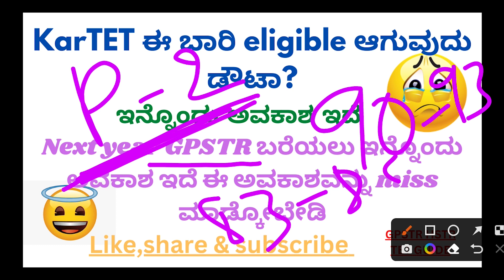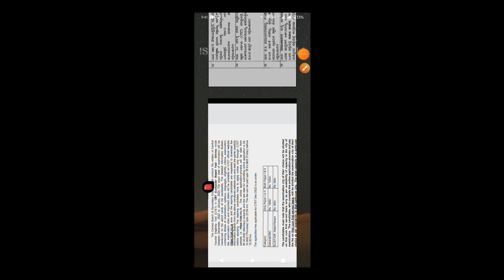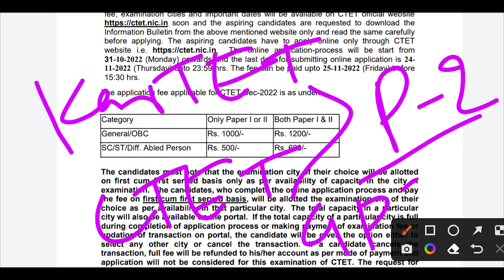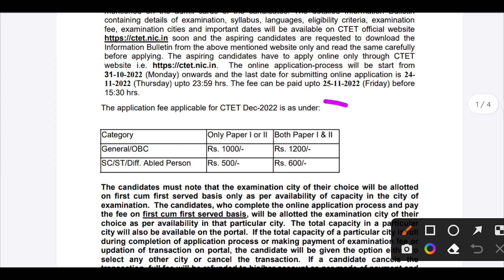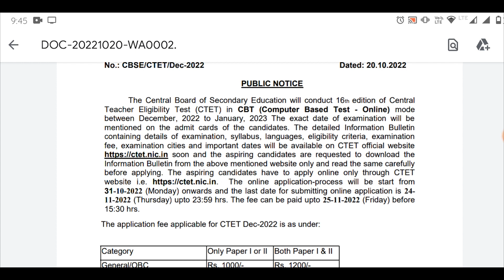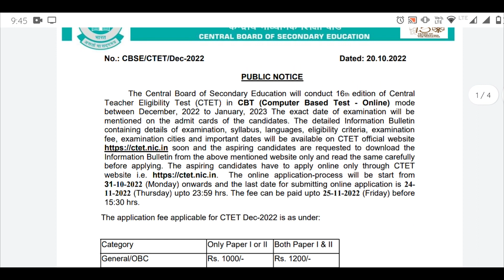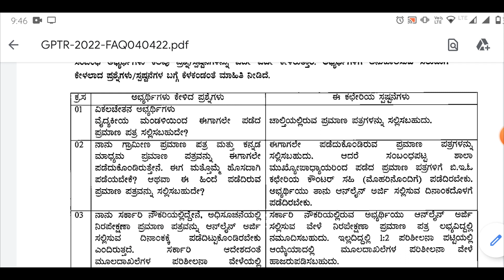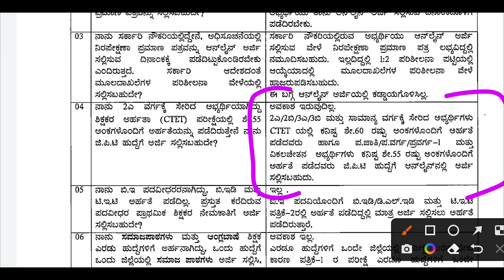Chance for KarTET candidates to write GPSTR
In this video I have given information to karTET candidates to apply for CTET and given Little more information on CTET also.

don't miss 0:24
explanation 1:07
instructions 5:04
guidance 7:03